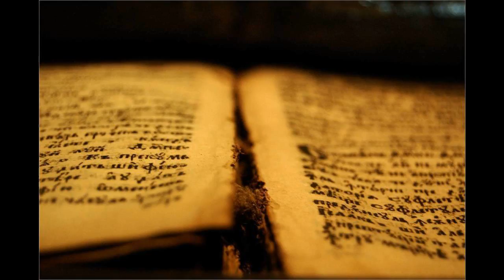38 Zah 14